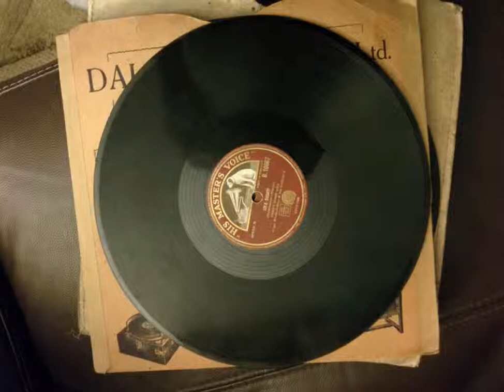coldstream guards band - morris dance and torch dance (henry viii) (1910)